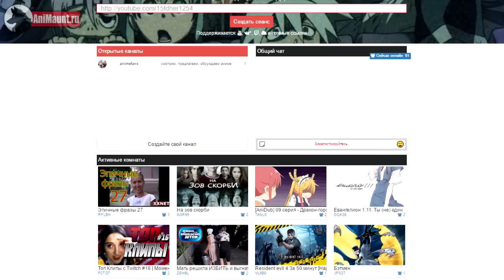Сильверс Рэйли | Истинная Сила Темного Короля Пиратов - Уровень ЙОНКО?! | Ван Пис - Обзор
Смотри все свои любимые аниме в самой быстрой и качественной озвучке только на Анимаунт